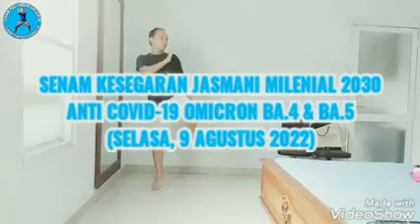VIRAL! SKJ MILENIAL 2030 ANTI COVID-19 OMICRON BA4 & BA5 09/08/2022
Judul: VIRAL! SKJ MILENIAL 2030 ANTI COVID-19 OMICRON BA4 & BA5 09/08/2022

Salam SKJ!
Perlu kita ketahui bahwa Covid-19 Omicron subvarian BA.4 dan BA.5 jauh lebih cepat menular daripada Covid-19 Omicron asli, sudah pasti jauh lebih cepat menular daripada Covid-19 Delta, dan bahkan jauh lebih cepat menular daripada Covid-19 varian asli. Solusi untuk mencegah Covid-19 Omicron subvarian BA.4 dan BA.5 adalah Senam Pagi Indonesia Seri D. Oleh karena itu, mari kita biasakan berolahraga Senam Pagi Indonesia Seri D, tepatnya Senam Kesegaran Jasmani Milenial 2030 setiap hari mulai sekarang untuk membantu memutus rantai penularan pandemi Covid-19 Omicron BA.4 dan BA.5. Semoga bermanfaat...! 😀🙏

Salam SKJ, 💪
SULUNG PAMBRASTO